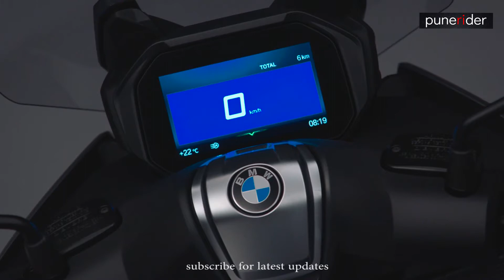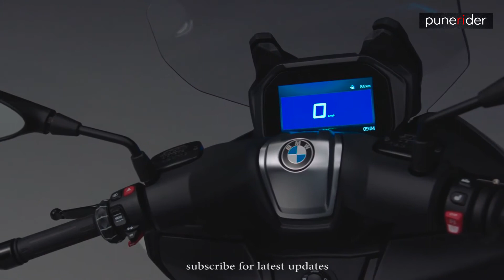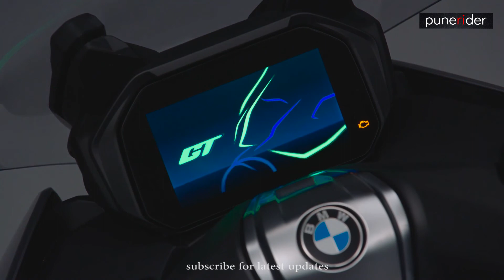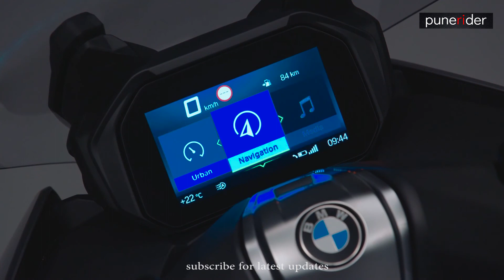here's the scooter from the BMW 2019 C400GT | puneRIder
here's  the scooter from the BMW | puneRIder